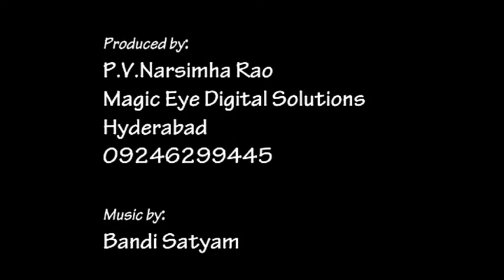SAMAKKA AD1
Sammakka Saralamma Jatara - Medaram Jatara is a tribal festival of honouring the goddesses celebrated in Warangal district state of Telangana, India.This is the first time Medaram Jatara have been conducted by Telangana Govt after the state diversification. An estimated 10 million people gathered in 2012. The upcoming Jathara is being organized during 17-20 Feb 2016 and all the arrangements are being underway to welcome the estimated 20 million visitors. Devotees from Telangana, AP, Chhattisgarh, Orissa, MP, Maharastra, Karnataka etc are going to participate in this tribal festival